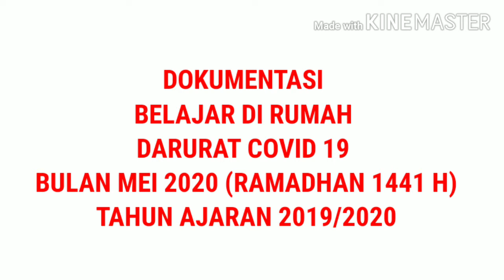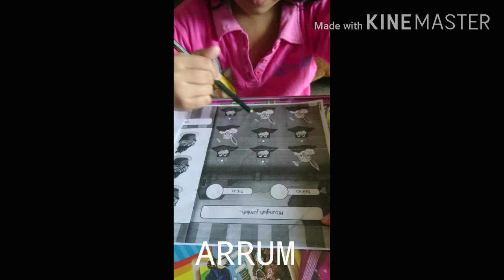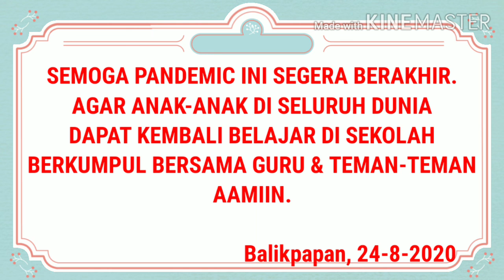BELAJAR DARI RUMAH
Darurat Covid 19